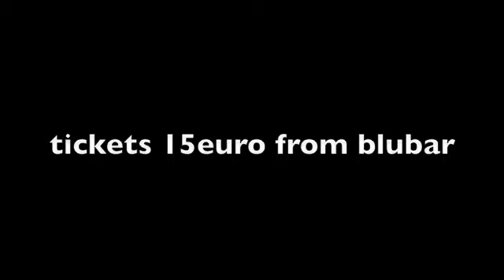bliss at renaissance bebo and youtube ad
bliss launches on Bank Holiday Sunday June 1st with resident djs RED&HED and special guest Jeremy Healy

tickets 15 euro from blubar tallaght

kicks off 11pm